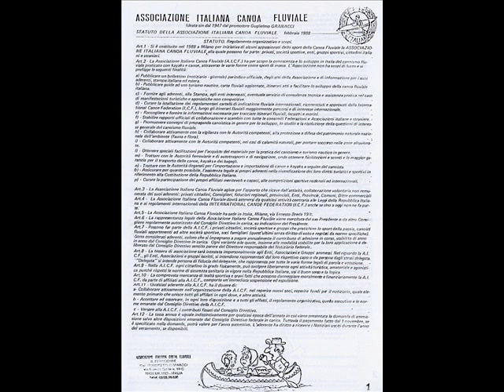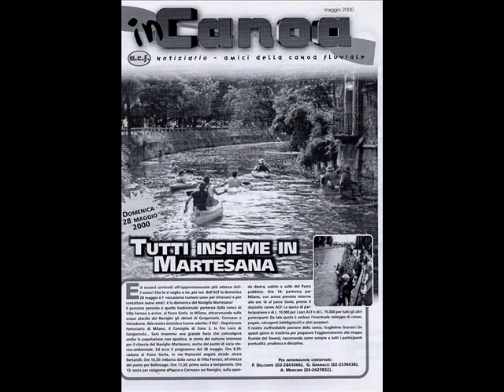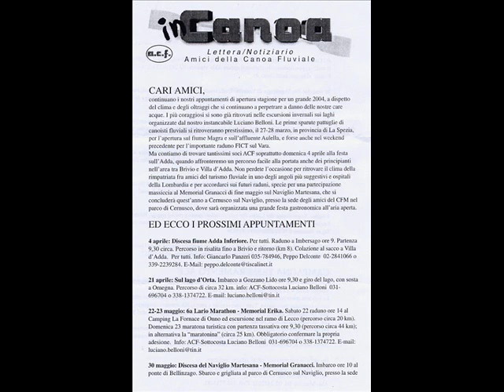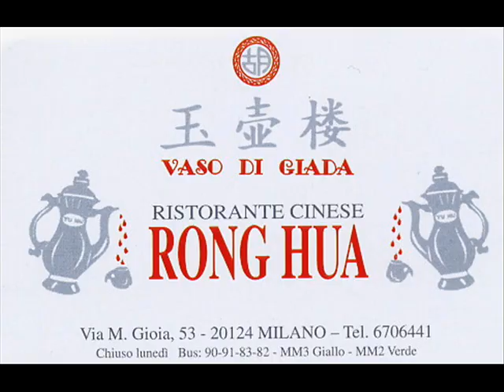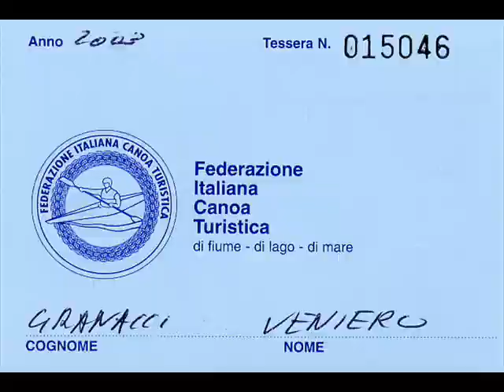ARCHIVIO CANOA KAYAK (7 of 19)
N.B. Per motivi logistici organizzativi la sequenza delle immagini è in ordine alfabetico di descrizione e non cronologico.